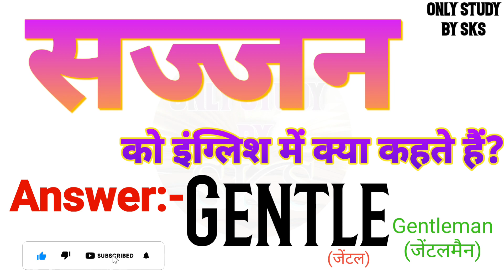सज्जन को इंग्लिश में क्या कहते हैं | Sajjan ko english mein kya kahate hain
सज्जन को इंग्लिश में क्या कहते हैं
सज्जन को इंग्लिश में क्या बोलते हैं
सज्जन को अंग्रेजी में क्या कहते हैं
सज्जन को अंग्रेजी में क्या बोलते हैं
Sajjan ka matlab kya hota hai
Sajjan ko angreji mein kya kahate hain
Sajjan ko angreji mein kya bolate hain
Sajjan ko angrezi mein kya kahate hain
Sajjan ko english mein kya kahate hain
Sajjan ko english mein kya bolate hain
Sajjan ko english mein kya kaha jata hai
Sajjan ko english me kya kehte hai
Sajjan ko english me kya kahte hai
Sajjan ko english me kya bolte hai
Sajjan ko english mein kya kahenge
Sajjan ko english mein kya bolenge
Sajjan ka english kya hota hai
Sajjan ka english kya hoga